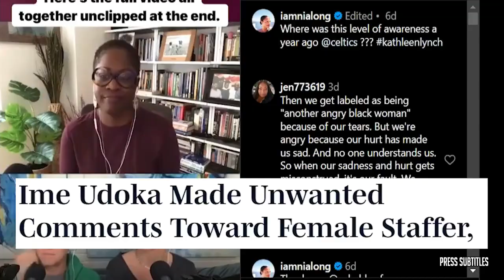PostGame Interview | LeBron and Anthony Davis on Lakers DOMINATED Thunder 116-104; Russell 26 Pts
PostGame Interview | LeBron and Anthony Davis on Lakers DOMINATED Thunder 116-104; Russell 26 Pts of various clips set to music. The essence of the video is captured through subtitles, highlighting emotional moments. 🔥🏀🎬